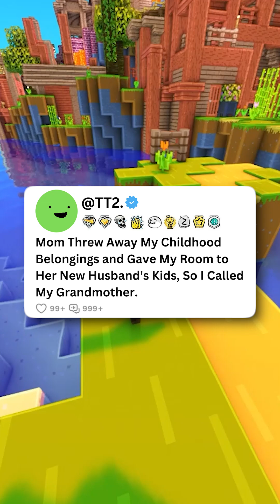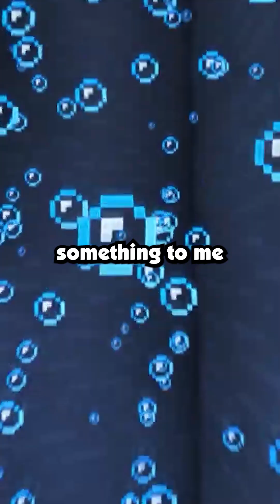Mom Threw Away My Childhood Belongings and Gave My Room to Her New Husband's Kids, So I Called My...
Mom Threw Away My Childhood Belongings and Gave My Room to Her New Husband's Kids, So I Called My Grandmother